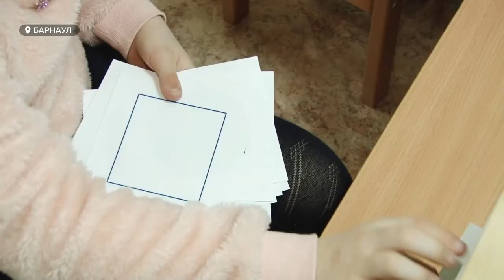Дети с синдромом Дауна | Кто и как помогают «солнечным» детям на Алтае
Каждый тысячный ребенок на планете рождается с синдромом Дауна. Каждый год в крае  появляются на свет почти сорок солнечных деток. Таким малышам практически с рождения требуется помощь специалистов - психологов, логопедов и не только. Где в крае можно получить такую помощь и всем ли она  доступна?